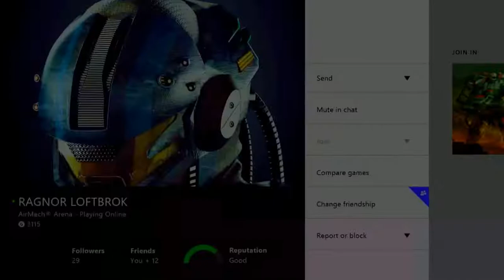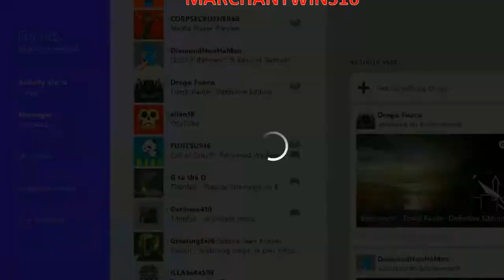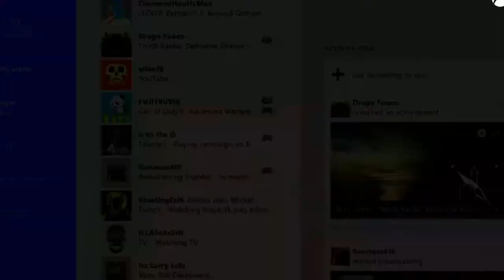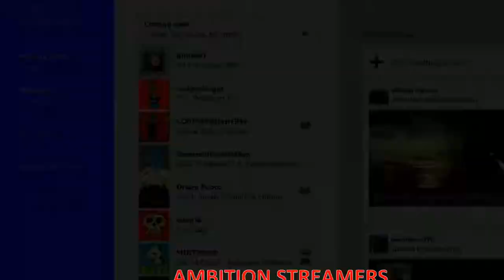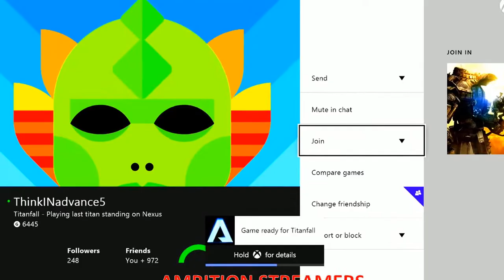Titanfall Addict - 2 / 2